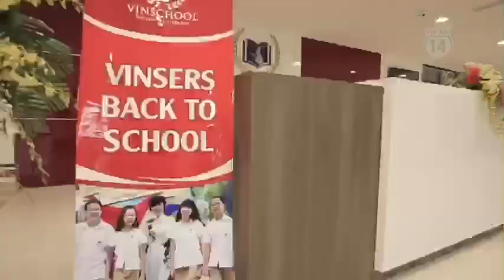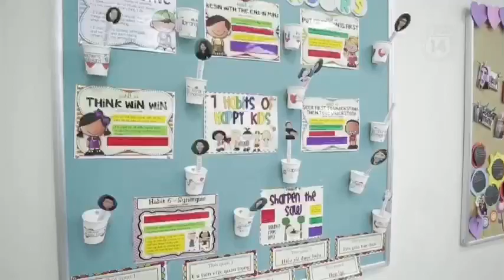Vingroup phát triển hệ thống giáo dục Vinschool Phú Quốc United Center trên đảo ngọc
Tọa lạc tại siêu quần thể Phú Quốc United Center, hệ thống trường liên cấp Vinschool Phú Quốc có tổng diện tích xây dựng lên tới gần 7.000m2. Trong đó, khối trường phổ thông liên cấp rộng 3.120m2, gồm 4 tầng, cùng khu phức hợp thể thao hiện đại tổng diện tích 2.000m2 gồm chuỗi tiện ích hiện đại như: bể bơi bốn mùa trong nhà, sân bóng đá, bóng rổ có mái che… Khối trường mầm non rộng 1.331m2, gồm 3 tầng với sân chơi ngoài trời có tổng diện tích 710m2...

Tiêu chuẩn giáo dục của Vinschool Phú Quốc sẽ tuân theo quy chuẩn quốc tế chung của toàn hệ thống, giúp kiến tạo thế hệ công dân toàn cầu với những kỹ năng và phẩm chất cần thiết để thành công và hạnh phúc trong tương lai.